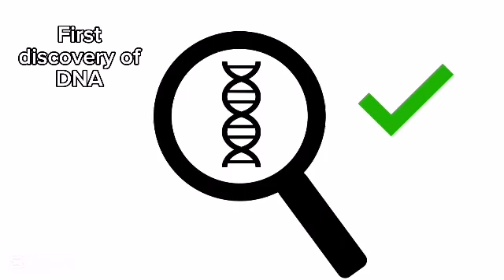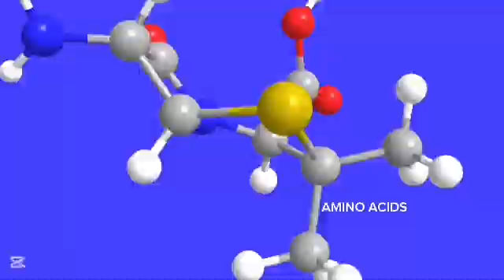Breakthrough Junior Challenge: DNA discoveries, Genes, mutations and the Environment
breakthroughjuniorchallenge Variations in human Behaviour arise through complex interactions between Genetic factors and Environmental Mechanism.